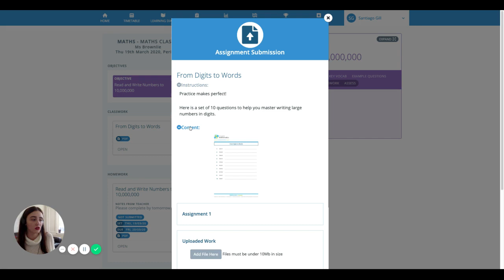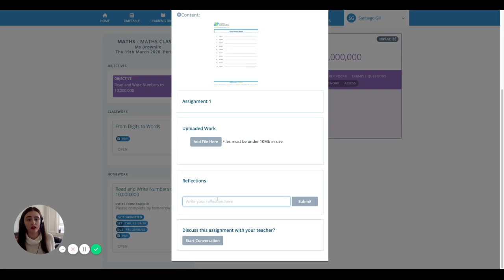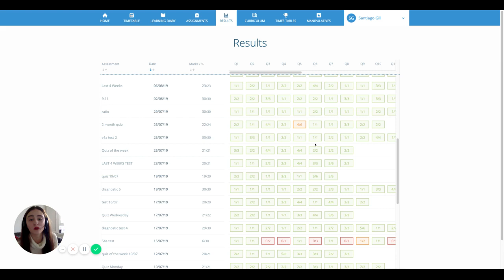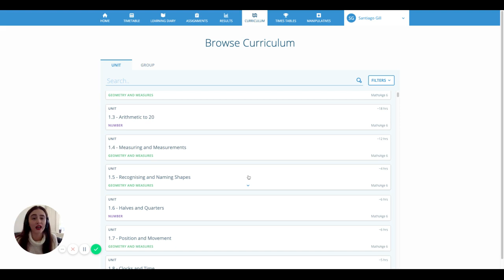The Pupil Platform - Using Complete Maths from Home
With the current, uncertain situation around school closures, we wanted to highlight what Complete Mathematics can offer you in terms of planning how best to continue to provide access to learning for pupils at home.

This is a video to share with your pupils, talking them through where to find upcoming lessons, their assignments, times tables progress & quizzes they need to take. They’ll see the timetable where they can explore past & future lessons, & the quiz results page.